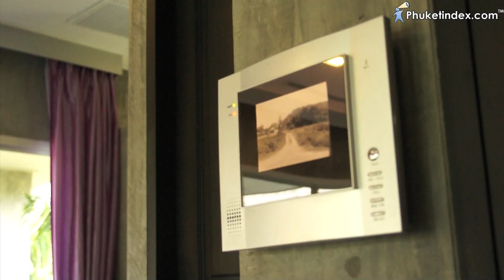Pura Vida Villas Phuket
When people imagine a holiday in 'The Real Thailand', most people will automatically think of long sandy beaches and accommodation with sea views. However, a growing number of visitors to Phuket are now looking for an alternative to beach locations such as Kata, Karon, Patong etc.